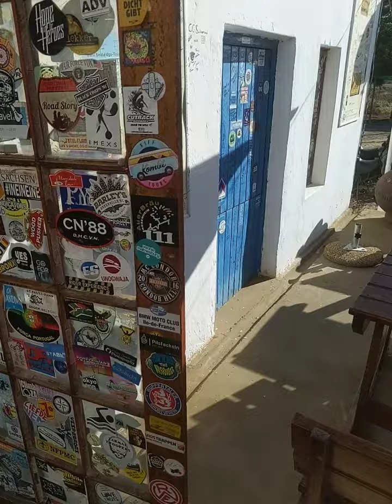Day 11. Ronnies sex shop.